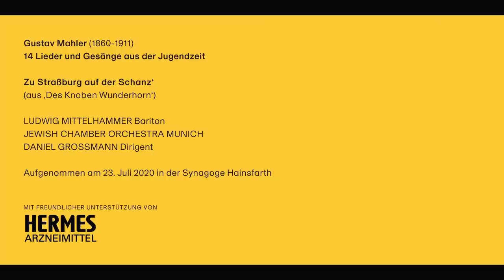GUSTAV MAHLER: X. Zu Straßburg auf der Schanz' (Ludwig Mittelhammer, JCOM, Daniel Grossmann)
A soldier is telling his story in 'At Strasbourg on the ramparts' set by Gustav Mahler: upon hearing the alpenhorn sound deserted out of homesickness. However, he was caught crossing a river an is now expecting his execution the next morning.
Ein Soldat erzählt seine Geschichte im von Gustav Mahler vertonten 'Zu Strassburg auf der Schanz'': beim Klangs des Alphorns übermannte ihn das Heimweh und er desertierte. Allerdings wurde er beim Durchqueren eines Flusses aufgegriffen und sieht nun seinem Todesurteil am nächsten Morgen entgegen.

14 LIEDER UND GESÄNGE AUS DER JUGENDZEIT
(für tiefe Singstimme und Ensemble bearbeitet von Pierre Hoppé)

X. ZU STRASSBURG AUF DER SCHANZ'

Aufgenommen am 23. Juli 2020 in der Synagoge Hainsfarth.

ZU STRASSBURG AUF DER SCHANZ' (aus 'Des Knaben Wunderhorn')

Zu Strassburg auf der Schanz,
Da ging mein Trauern an;
Das Alphorn hör’ ich drüben wohl anstimmen,
Ins Vaterland mußt ich hinüberschwimmen,
Das ging ja nicht an.

Ein' Stund in der Nacht
Sie haben mich gebracht;
Sie führten mich gleich vor des Hauptmanns Haus,
Ach Gott, sie fischten mich im Strome auf,
Mit mir ist es aus.

Früh morgens um zehn Uhr
Stellt man mich vors Regiment;
Ich soll da bitten um Pardon,
Und ich bekomm doch meinen Lohn,
Das weiß ich schon.

Ihr Brüder allzumal,
Heut’ seht ihr mich zum letztenmal;
Der Hirtenbub ist nur schuld daran,
Das Alphorn hat mir’s angetan,
Das klag ich an.

AT STRASSBURG ON THE RAMPARTS (from 'The Boy's Magic Horn')

At Strasbourg on the ramparts
My troubles began;
I heard the alpine horn over there,
I had to swim across to my fatherland;
And that was not allowed.

They brought me back;
They took me at once to the captain's house,
They fished me out of the water, my God!
I'm done for now!

In the early morning at ten o'clock
They'll stand me before the regiment;
I'll have to beg for pardon,
Yet I shall get my due reward,
That much I know.

You comrades, everywhere,
You'll see me today for the last time;
The shepherd boy's alone to blame,
I could not resist the alpine horn,
That's what I accuse.

Baritone LUDWIG MITTELHAMMER was born in 1988 in Munich. He was member of the Bavarian Theatre Academy, won the Bavarian Sponsorship Award for Arts in 2015 and took master classes with Dietrich Fischer-Dieskau, Brigitte Fassbaender, Ann Murray and Edith Wiens. He appeared as Marullo (Rigoletto) and Schaunard (La Bohème) at the Opera Frankfurt and as Figaro (Barbier von Sevilla) and Danilo (Lustige Witwe) at the Nürnberg State Theatre. LUDWIG MITTELHAMMER gave recitals at the Wigmore Hall London, the Cologne Philharmoy, the Konzerthaus Wien, the Boulez-Hall Berlin, the Kissinger Summer Festival, the Schubertiade and the Festival Styriarte Graz. He has performed with many well-known orchestras, such as the Orchestre de Paris, Bamberg Symphony, Cleveland Orchestra, Concerto Köln, Swedish Radio Symphony Orchestra and Orquesta Nacional de España and appeared as soloist with the RIAS Kammerchor, Collegium Vocale Gent and the Akademie für Alte Musik Berlin, working with conductors such as Daniel Harding, Franz Welser-Möst, Ulf Schirmer, Alexander Liebreich and Daniel Harding. His first solo recording of works by Schubert, Wolf and Medtner was published in 2019 with Berlin Classics.

DANIEL GROSSMANN is the founder, artistic director and conductor of the JEWISH CHAMBER ORCHESTRA MUNICH. For this he was awarded „Pro meritis scientiae et litterarum“ by the Bavarian Ministery of Science, Research and Art in 2012. Born in 1978 in Munich DANIEL GROSSMANN comes from a Jewish-Hungarian family. He studied conducting with Hans-Rudolf Zöbeley in Munich, with Scott Bergeson at the Metropolitan Opera in New York City, and with Ervin Lukács at the Franz-Liszt-Music Academy Budapest. He was invited to conduct the Baroque Ensemble Capella Savaria, Hungarian Philhamonic Debrecen, the Georgian Chamber Orchestra Ingolstadt, the Failoni Chamber OrchestraKammerorchester and is a guest conductor at the chamber concerts of the Bavarian State Orchestra. His discography includes works by Viktor Ullmann, Paul Ben-Haim, John Cage and Iannis Xenakis, as well as Beethoven's 3. Symphony.

VIOLINE Sandor Galgoczi, Konzertmeister
VIOLA Charlotte Walterspiel
VIOLONCELLO Aniko Zeke
AKKORDEON Olivia Steimel
KLAVIER Andreas Skouras
SCHLAGWERK Moritz Knapp